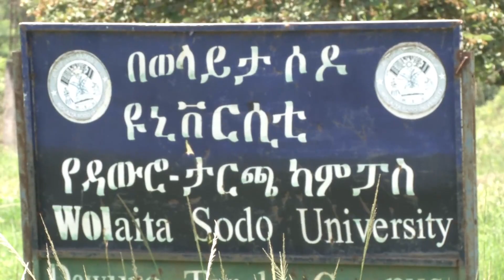አልሚ ባለሃብቶች ለሥራ ፈላጊ ዜጎች የሥራ ዕድል በመፍጠር ረገድ ላቅ ያለ ድርሻ እየተወጡ እንደሆነ የዳዉሮ ዞን ምክር ቤት ዋና አፈጉባዔ ገለጹ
ዘጋቢ ፡መሣይ መሠለ  ከዋካ ቅርንጫፍ